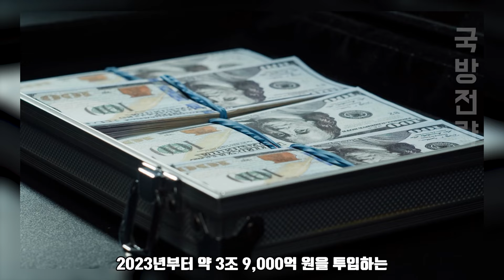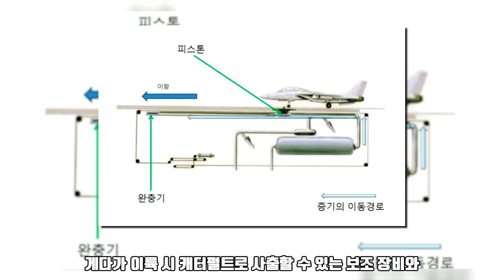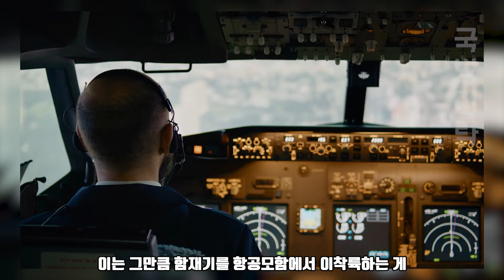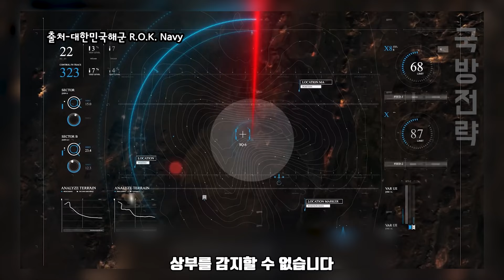한국 비하, 갈등 조작하다 밝혀진 진실에 난리난 日 | 이탈리아군 졸전보다 웃긴 그 시절 일본